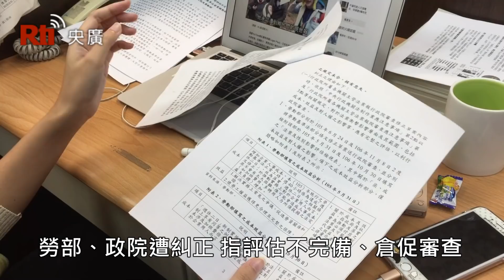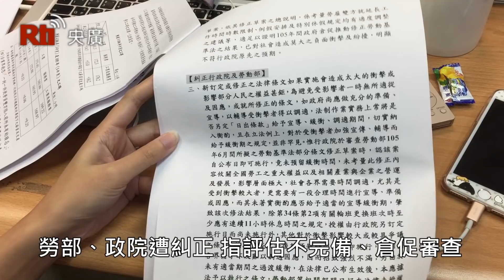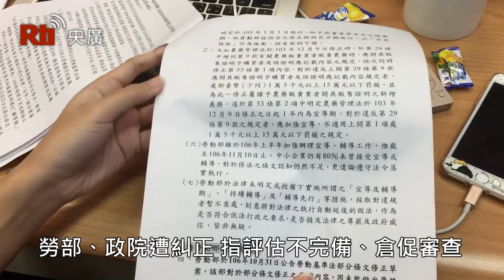勞部、政院遭糾正 指評估不完備、倉促審查【央廣新聞】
在勞基法臨時會修法前夕，監察院3日認為，勞動部在修法前的評估工作不夠周全，且行政院也無視勞動溝通不足、更在沒有完整評估報告下快速地通過草案，因此，對行政院與勞動部提出糾正。